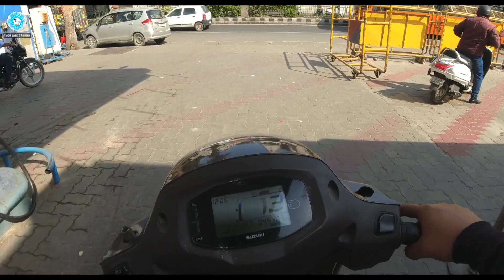Bhut Time ke Bad Ride Par Nikale Hai....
Hello Friends Aaj Apko Leke Chalte Hai Motovlog Ride Par

Agar Video Achi Lagi Hai To

Comment Section Me Bhi Batay Ki Aapko Video Kesi Lagi

Aage Apke Liye Or Achi Achi Videos Le Kar Aauga Motovlog Ki.

Instagram;tetrisaab
Facebook;TetriSaab